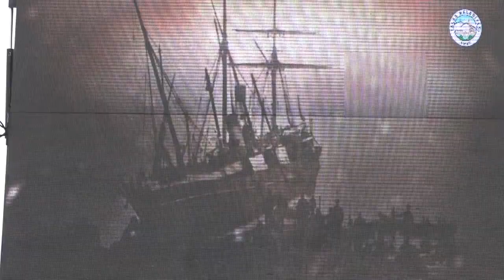Talas unutulmaz bir bayram yaşadı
Her yıl düzenlediği 19 Mayıs etkinlikleriyle adından söz ettiren Talas Belediyesi, bu sene de birbirinden özel gösterilerle bayramı doyasıya yaşattı. Etkinlikler çerçevesinde Yamaç Paraşütü İniş Alanı gün boyu birbirinden farklı gösterilere sahne oldu. Saygı duruşu ve İstiklal Marşı okunmasıyla başlayan program, Atatürk’ü Samsun’a götüren Bandırma Vapurunun Kayseri Zincidereli Kaptanı İsmail Hakkı Durusu için hazırlanan belgesel gösterimiyle devam etti. Birbirinden özel sahne gösterilerinin yer aldığı programda ayrıca Ahsen-Aksel ikilisi ile Ozi Sanat Okulu muhteşem bir konser verdi. Bunların yanı sıra Talas Belediyesi Sporcu Okulu ile Talas İlçe Gençlik ve Spor Müdürlüğünün badminton, okçuluk, cimnastik, masa tenisi, basketbol oyunları da programı renklendirdi. Burada konuşan Talas Belediye Başkanı Mustafa Yalçın, sözlerine herkesin 19 Mayıs Atatürk’ü Anma Gençlik ve Spor Bayramını kutlayarak başladı. Başkan Yalçın, Cumhuriyet’in 100. yılına tanıklık etmekten dolayı duyduğu mutluluğu belirterek, “Nice zorlu mücadelelerin ardından kurulan genç Türkiye Cumhuriyeti, artık bugün 104 yaşında bir çınar. Bu çınarı gençlerimizin ileri götüreceğine inancım tam. Allah devlete zeval vermesin. Bandırma Vapuru kaptanının Talas Zincidereli olması nedeniyle kendisini tanıtmanın bizim için görev olduğunu düşündük ve bir belgesel hazırlattık. Aynı zamanda da bir kitap çalışmamız olacak. Cumhuriyetimizin 100. yılında Türkiye’de ilk defa bir belediye olarak tesisine ‘100. Yıl’ ismini vermenin gururunu yaşıyoruz. 100. yılda ‘100 apartmana 100 kütüphane’ projemiz devam ediyor. Bu vatanı bize canlarıyla emanet eden başta Atatürk olmak üzere bütün geçmişlerimizi rahmetle anıyorum” dedi.

AK Parti Kayseri Milletvekili Ayşe Böhürler de hazırlanan İsmail Hakkı Durusu belgeseli için Başkan Yalçın’a teşekkür ederek, “Bu belgesel aslında Kurtuluş Savaşı’nın nasıl topyekun bir ülke ruhuyla işgalden kurtuluşunu ortaya koyuyor. Gençler bizim 104 yıl önceki bir hikayemiz var. Bu mücadeleyi bilirsek bu toprakların kıymetini çok daha iyi anlarız. Bu ruh ve şuurla Türkiye’yi geleceğe ilerletmek zorundayız. Bunun için önümüzdeki seçimde cumhurbaşkanımızın etrafında kenetleneceğiz. Türkiye’nin bağımsızlığını oylayacağız. Bu bağımsızlık mücadelesinde destek bekliyorum. Bu mücadele 19 Mayıs’ta başladı bugün de devam ediyor.” diye konuştu. Konuşmaların Başkan Yalçın tarafından Ayşe Böhürler’e Atatürk portresi hediye edildi. Ayrıca Efendi Kaptan İsmail Hakkı Durusu belgeselini hazırlayan Erol Mutlu’ya da Böhürler ve Başkan Yalçın tarafından plaket verildi. Ardından hep birlikte şarkılar eşliğinde Türk Bayrağı sallanarak bayram coşkuyla kutlandı. Daha sonra sporcu çocukların gösterilerine geçildi. Miniklerin yaptığı hareketler büyük beğeni alırken küçük bir karateci kızın gösterisinin sonunda açtığı Türk Bayrağını Başkan Yalçın’a verip Başkan Yalçın’ın da kendisini alnından öpmesi büyük alkış topladı. Alana gelen vatandaşlar da programlardan duyduğu mutluluğu ifade ederken, çocuklar da hazırlanan oyunlarla gönüllerince eğlendi.

Kutlamaların akşamki bölümünde ise Talas Belediyesi önünde fener ateşi yakıldı. Talas Belediye Başkanı Mustafa Yalçın ile Talas Kaymakamı Yaşar Dönmez’in birlikte tutuşturduğu ilk ateşin ardından Talasgücü Belediyesporlu sporcular ve vatandaşlar da fener ateşi yakarak coşkuya ortak oldu. Ardından Başkan Yalçın ve Kaymakam Dönmez üstü açık gezi otobüsüne binen gençlere el sallarken, marşlar ve şarkılar eşliğinde ilçe turu atıldı. Vatandaşların bayramının kutlandığı konvoya Vosvos araçlar da eşlik ederek etkinliğe renk kattı.